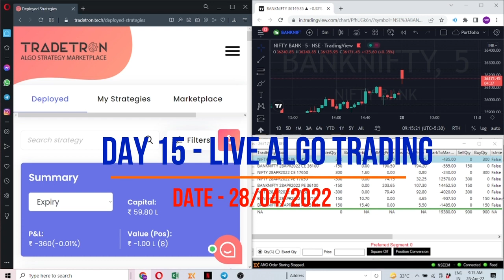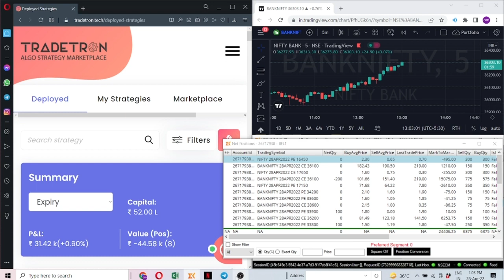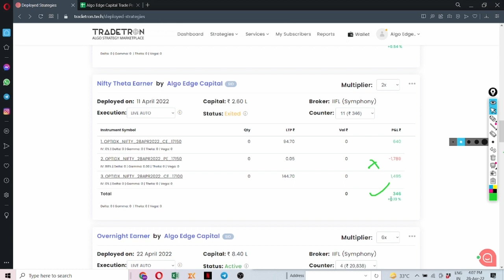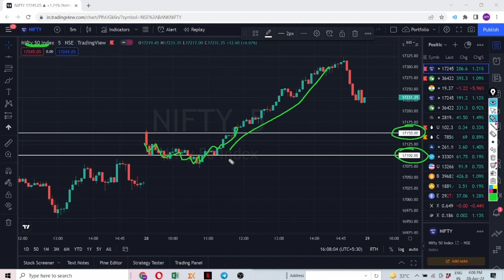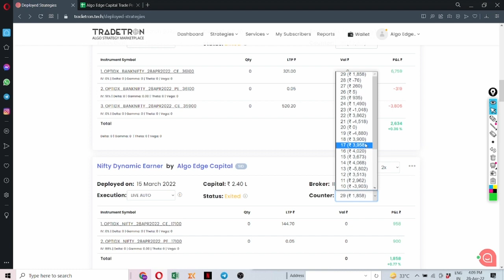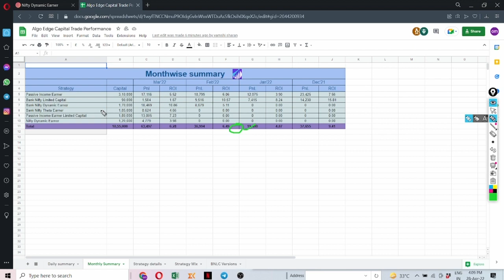Live Intraday Algo Trading | TradeTron | Option Selling | Day 15 | Profit 17658 | 28-04-2022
Algo Edge Capital provides Algo services on Tradetron.com. We are team of experienced traders and programmers making algorithmic option selling strategies. Our only focus is to provide algo services in such a way that our clients are Net Profitable using our strategies (i.e. being profitable after all charges).

Alice Blue (Rs. 15 per/order)